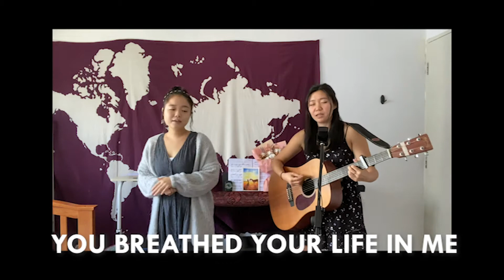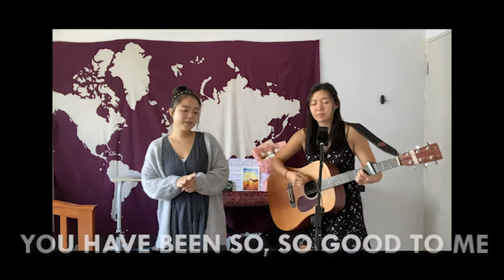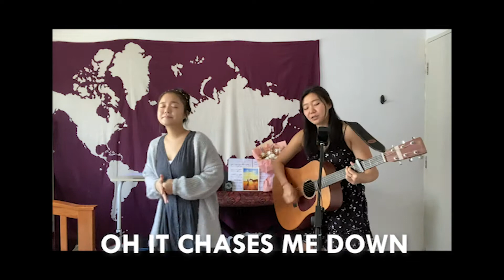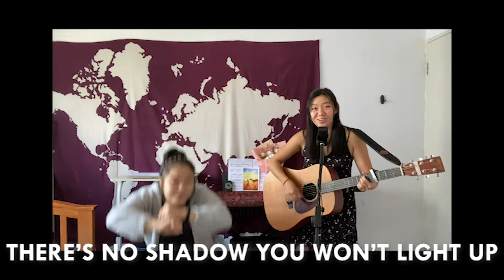[SUNDAY SCHOOL] 20 SEPTEMBER 2020 - John the Baptist Prepares the Way!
Worship
Forever (Chris Tomlin)
Reckless Love